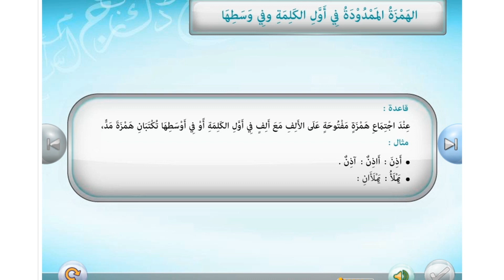الهمزة الممدودة ثاني متوسط .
الهمزة الممدودة في أول الكلمة الصف الثاني متوسط الفصل الثاني